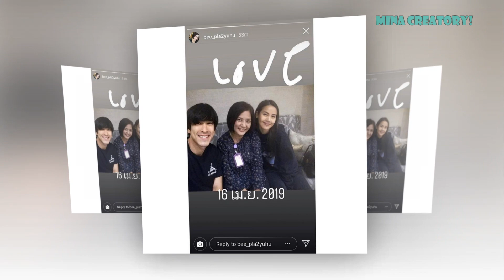240519 Nadech & Yaya @BKK Airport from France to go home